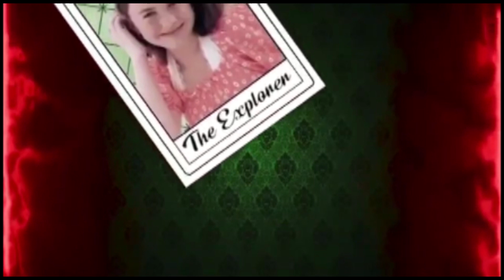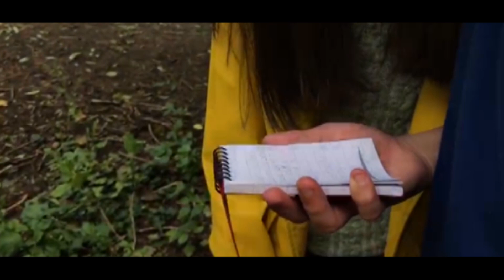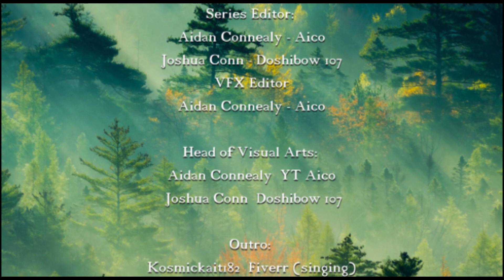A Wandering Traveler | Escape the Curse (Ep 3)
The group learn of a unknown figure, who can help them escape, but is it worth the risk?

                      •Escape The Curse Links•

                                   •Starring•

Series Inspired by the the Original Youtube Premiem show:
Escape the Night - Joey Graceffa